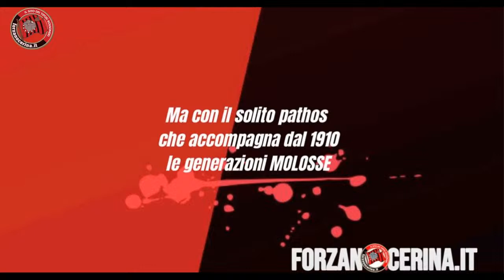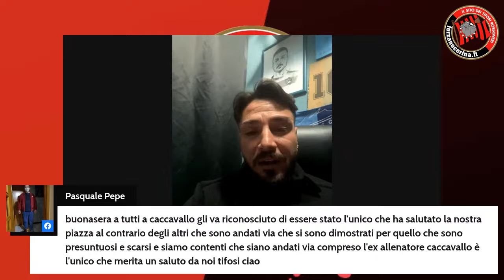TATAN TATAN CLUB, puntata del 18 marzo 2024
Super ospiti della serata l'ex calciatore rossonero Giuseppe Caccavallo e l'ex diesse Emanuele Righi